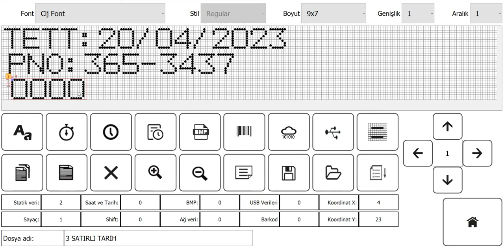Sayaç Ekleme- Smartech Ci8550